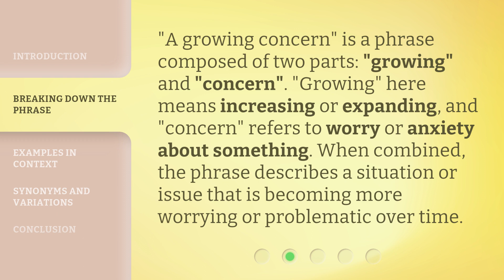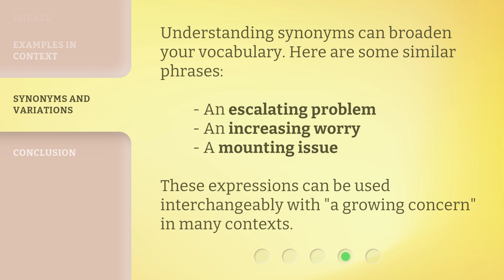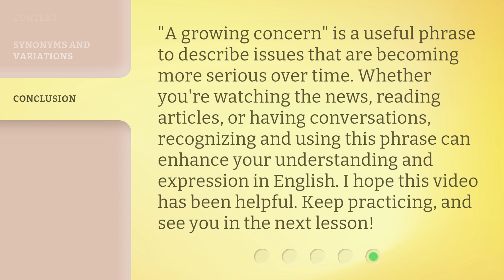Understanding "A Growing Concern"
Understanding 'A Growing Concern' • Uncover the truth behind 'A Growing Concern' and gain a deeper understanding of this pressing issue. Explore the causes, effects, and potential solutions in this enlightening video.

00:00 • Introduction - Understanding "A Growing Concern"
00:33 • Breaking Down the Phrase
00:59 • Examples in Context
01:42 • Synonyms and Variations